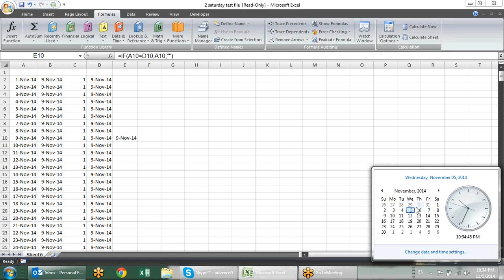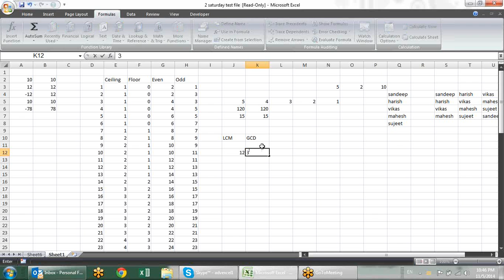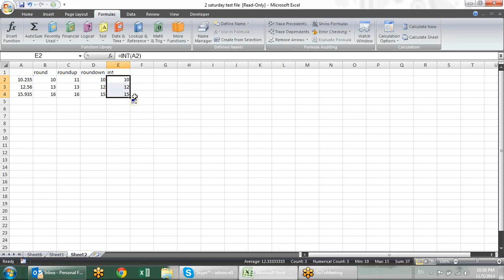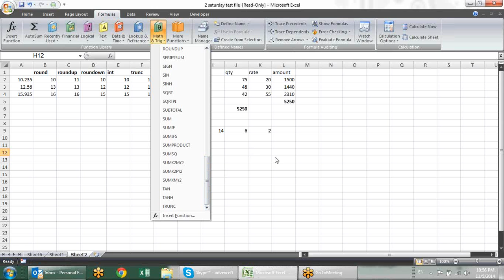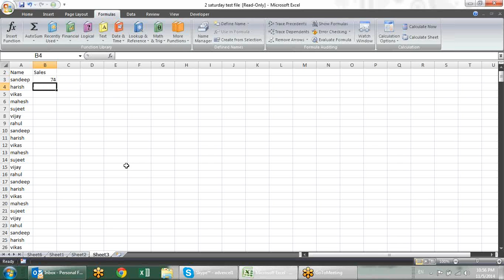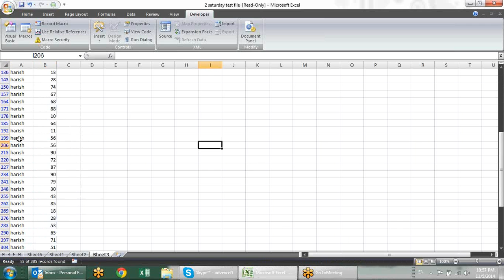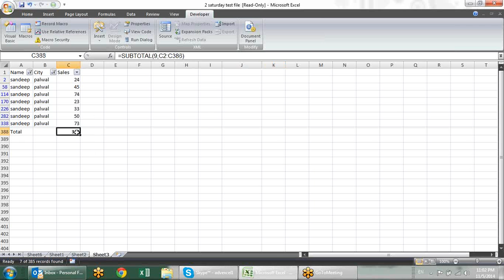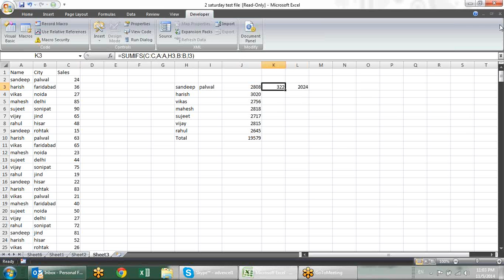Microsoft Excel Training